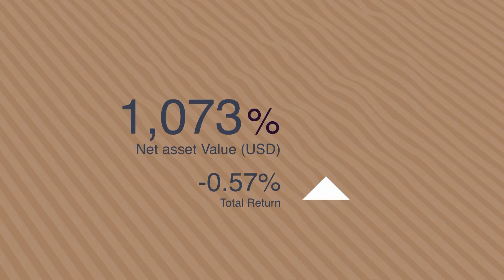TMS Insights September Reporting 2023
As reporting season wraps up, Ben and Jeremy sit down to provide a recap of how the remaining companies performed as well as touch on the current state of the Australian economy.

The boys also discuss some macroeconomic themes including the recent inflation data, bond yields, China as well as the depreciating Australian dollar.

Stocks discussed include: REA, GMG, ALU, WTC, WES, MIN, BHP, IDP, PXA, PMV, RHC.

General Advice Warning: The site may contain, or may be linked to, investment reports, options, estimates, recommendations and other information (Information). However, such information comprises general securities advice only and has not been prepared taking into account the particular investment objectives, financial situation and needs of any particular person. You should carefully assess whether such information is appropriate in light of your individual circumstances before acting on it. TMS Capital Pty Ltd strongly recommends that you seek independent advice from a qualified professional before acting on any of the information contained on this Site or any other website on the Internet.